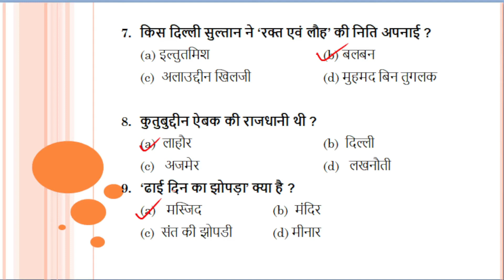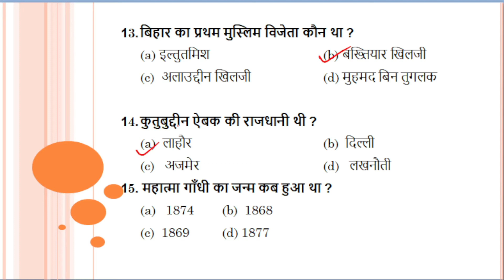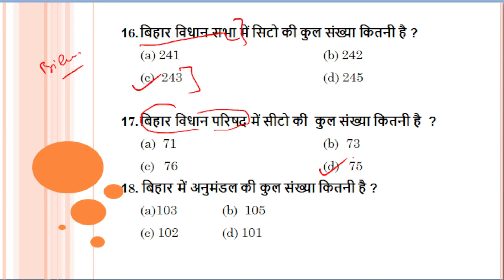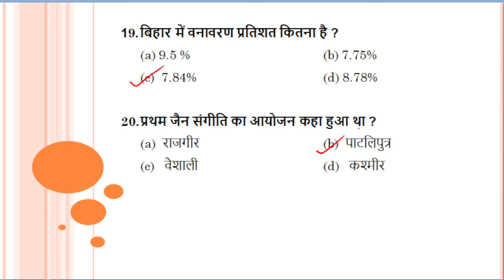BPSC HEADTEACHER GK/GS | BPSC प्रधानशिक्षक /प्रधानध्यापक सामान्य ज्ञान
BIHAR_GK BIHAR_SAMANYA_GYAN GK/GS#BPSC
प्रधान शिक्षक बिहार
IMPORTANT GK AND GS FOR BPSC HEAD TEACHER AND HEADMASTER
BSSC_GK/GS
GK/GS_BSSC
BIHAR NIYOJIT TEACHER
GYANVAPI